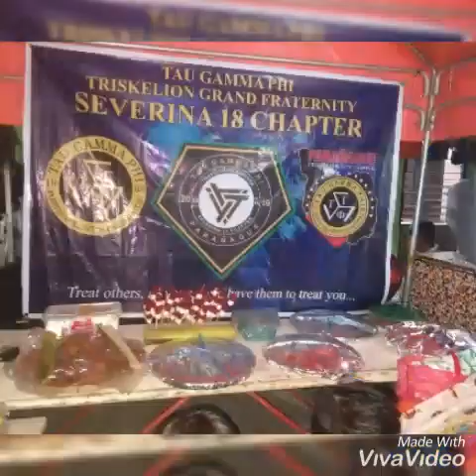Sama-sama kapatid by joaquin burdado